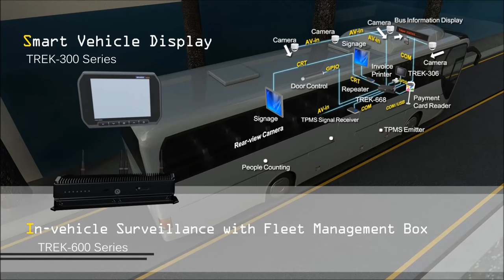The Introduction of Digital Logistics & Fleet Management, Advantech (EN)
Advantech-DLoG aims to become the leading supplier of industrial vehicle computing products and services for select vertical markets worldwide, such as warehousing, heavy duty applications and fleet management. Fulfill all your requirements from harbur to retail stores.